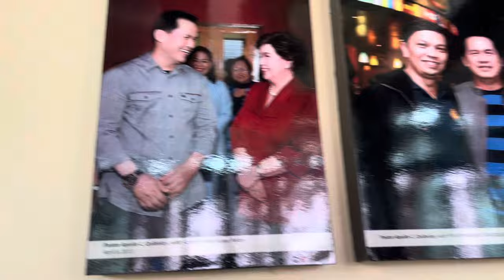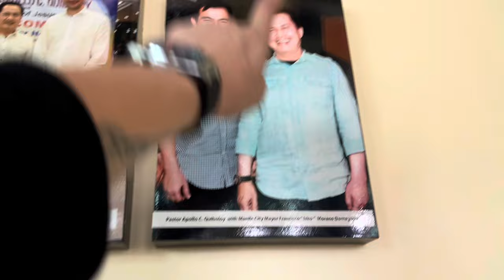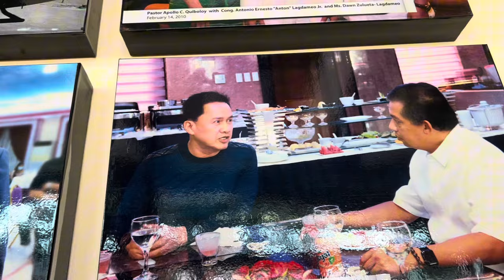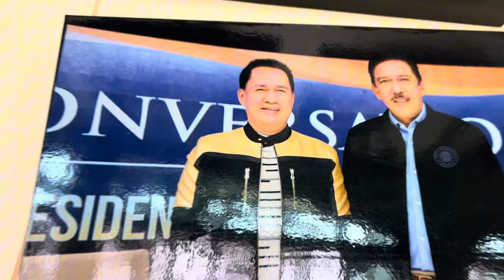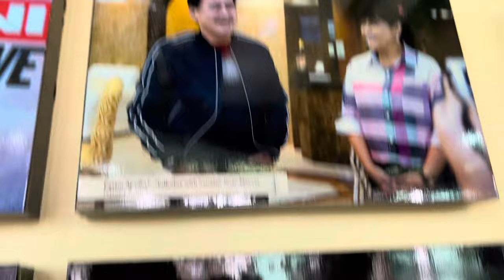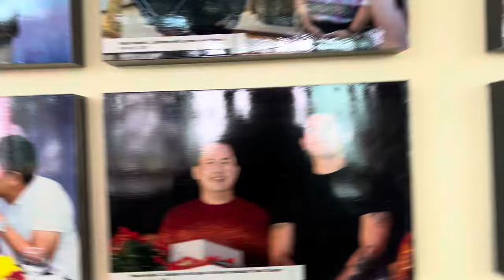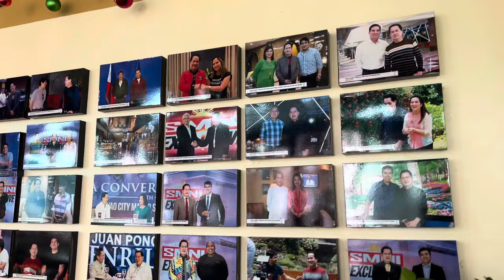MGA HUMIMOD NG WETPU NI PASTOR NOON MGA TRAYDOR NA NGAYON | WALANG UTANG NA LOOB